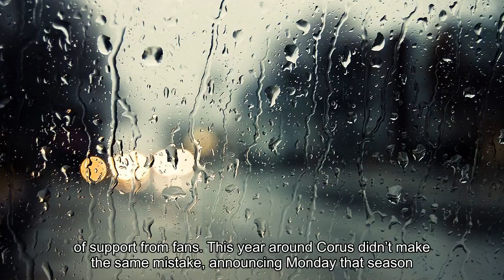Big Brother is back for season 3 on Global